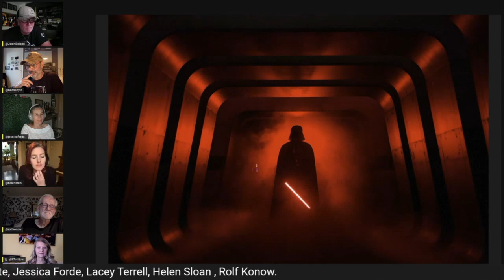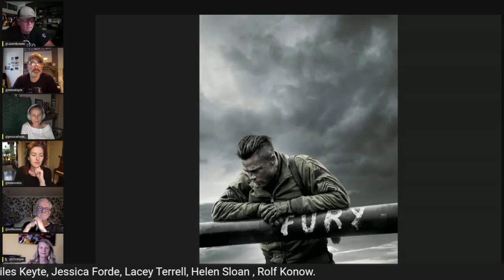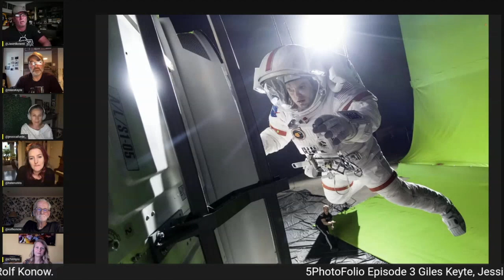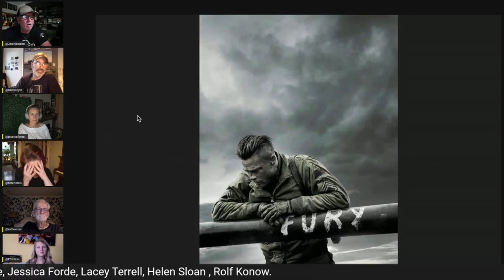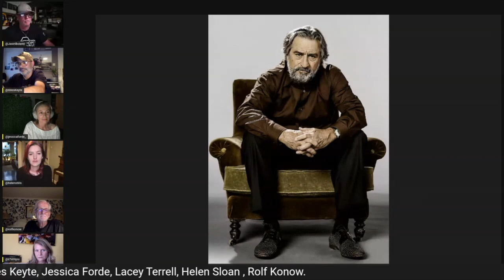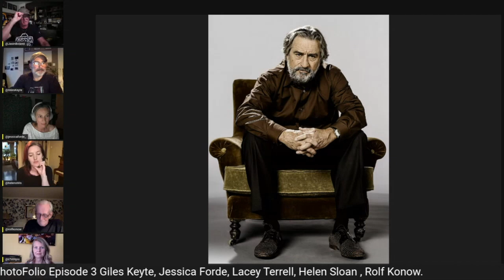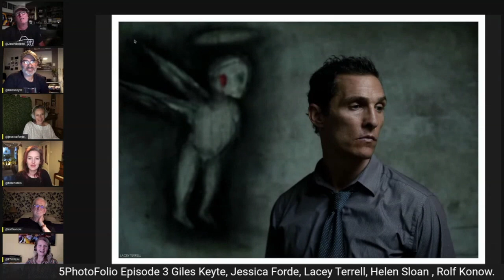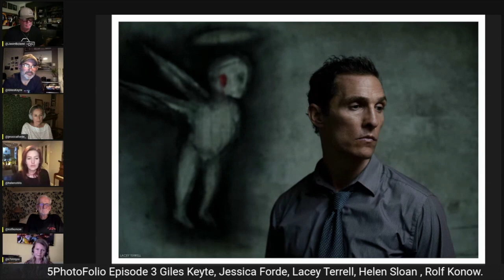5 photofolio and how to be a film still photographer Episode 3 Part 1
Episode 3 of 5 PhotoFolio Part 1.
In this episode We have international Film Still Photographers Giles Keyte, Jessica Forde, Lacey Terrell, Rolf Konow and Helen Sloane.
We all select 5 images each and talk you through what was going on in our minds when we shot them and why we selected the images, we also talk about our first break in the industry and advice for those that want to make photography their career!
Please be understanding we had a couple sound issues in the beginning, we can shoot nice photos but sometimes technical issues get in the way haha
It's a fabulous Episode and I know you guys will love it!
Links